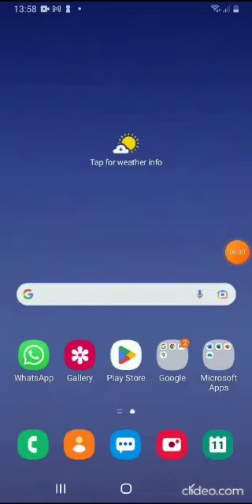Fifa Mobile Game Play of Winning against Random People!